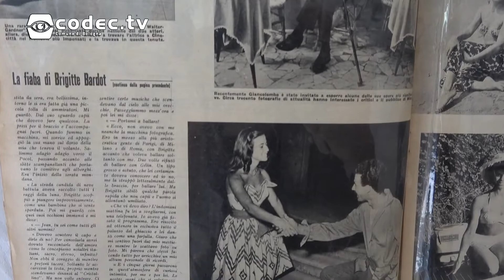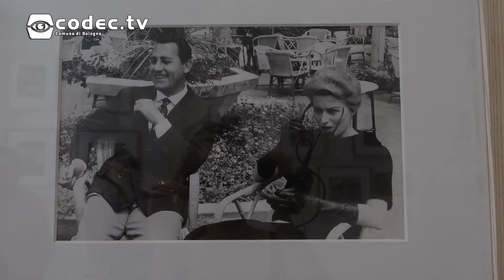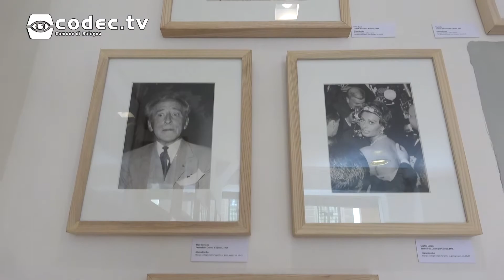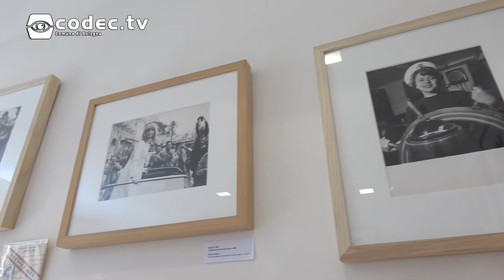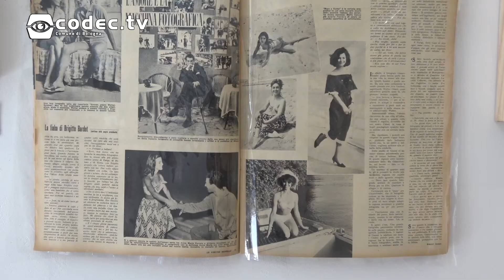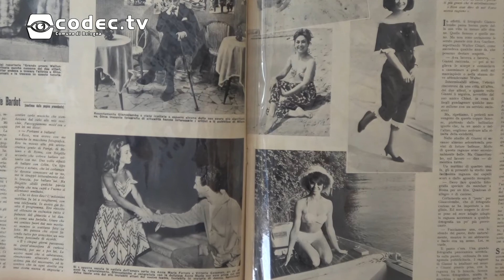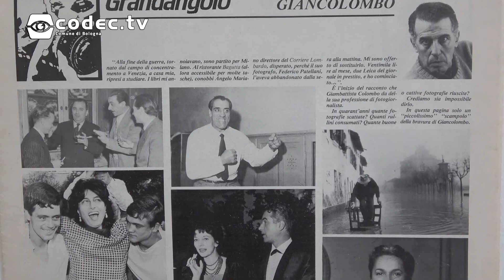Mostra fotografica "Festival! Il cinema si mostra"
Le fotografie del fotoreporter Giancolombo sono in mostra presso la galleria Spazio e Immagini in via Solferino fino al 14 luglio.

Abbiamo intervistato il curatore Matteo Giacomelli.